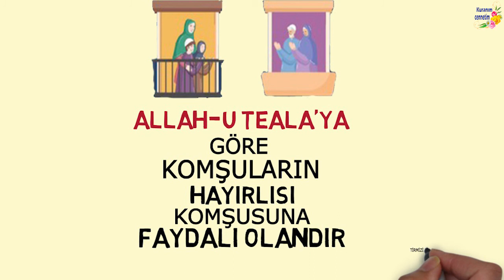Bugün bir hadis öğrenelim